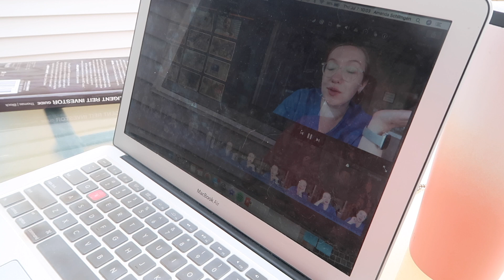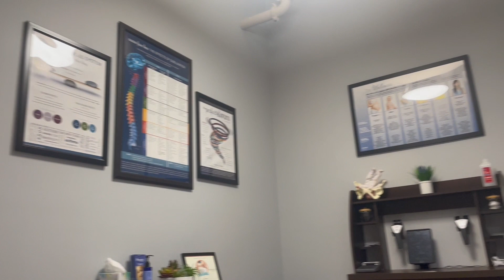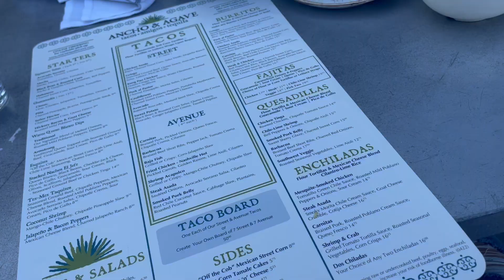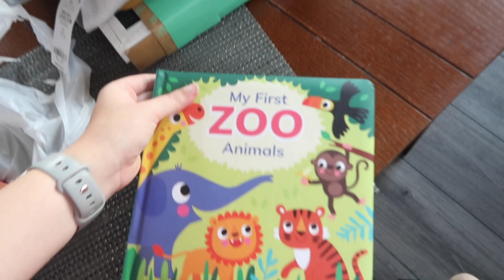26th birthday vlog | chill + relaxing birthday 🎂🎉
i n   t h i s   v i d e o:
I filmed my 26th birthday vlog style and wanted to share it with you. 25 has been such a great year but I have a feeling 26 is going to be extra special.

a b o u t    m e :
hi! my name is amanda I am a 26 year old nurse who lives in madison, wi! I currently work on a busy postpartum unit & I am expecting my first baby in September! I am also working on paying off the over 100k in student loans I have accumulated through my time in college. my channel focuses on my day to day life as a millennial nurse who is in debt and includes lots of vlogs, finance chats, and pregnancy videos!